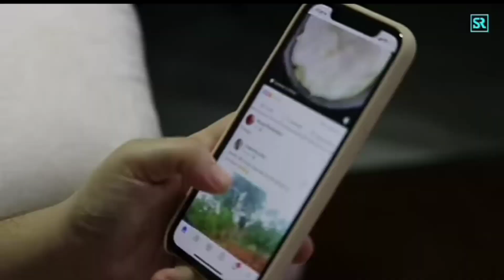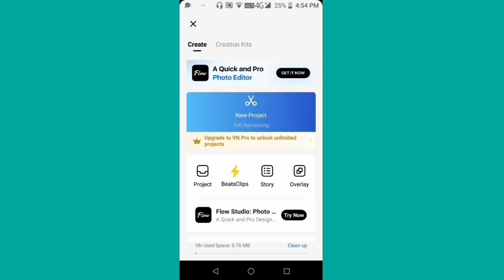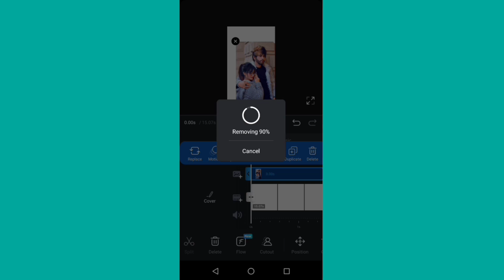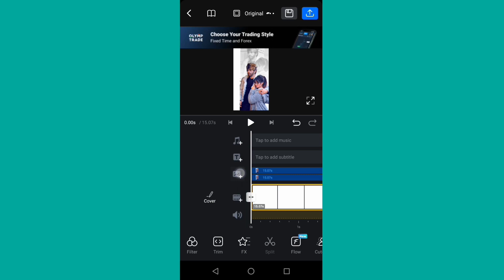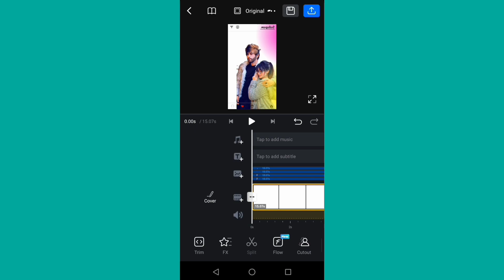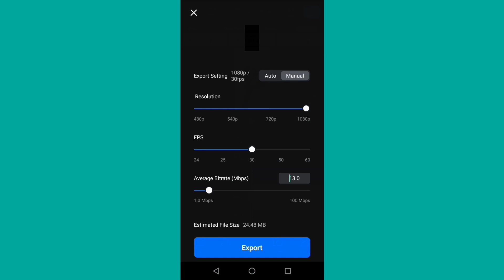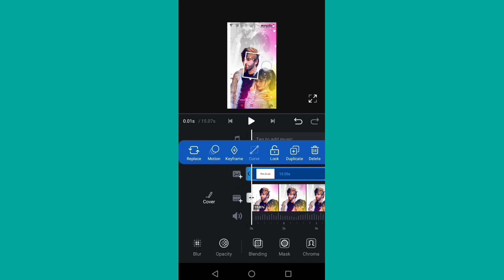Trending Status Video Editing In Vn App | Dual Colour Status Video Editing In Vn App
🤔 YOUR QUERIES 🤔

vn status video editing
new trending status video editing in vn app
vn video editor status editing
trending video editing in vn app
vn dual colour status video editing
instagram trending reels video kaise banaye
instagram trending ink splash video editing
ink splash video editing alight motion tamil
ink splash video editing alight motion telugu
ink splash video editing alight motion
ink splash video editing in capcut
ink splash video editing
ink splash video editing in kinemaster
ink splash video editing inshot
ink splash video editing in vn
ink splash overlay
instagram viral unroll the curtain video editing
noizz app
trending curtain unroll reels editing
instagram viral unroll the curtains video kaise banaye
noizz app reels editing
noizz app par video kaise banaye
noizz app me video kaise banaye
noizz app kaise use kare
noizz app video
how to use noizz app
noizz app me photo se video kaise banaye
noizz app par video save kaise kare
instagram profile poster reels video editing
flag wave reels editing
viral unroll the curtains video editing
profile unroll video editing
flag video editing
flag on building reels video editing
Radhe Prem ki shiromani reel Editing | Instagram viral Radha Krishna reel editing | vn video editing |instagram trending radha krishna photo par reels kaise banaye
radha krishna photo viral video editing alight motion
radha krishna photo viral reels editing
new viral reels radha krishna status editing
radha krishna png photo viral video kaise banaye
 radha krishna photo viral video kaise banaye alight motion
 instagram trending radha krishna photo viral video editing
instagram trending radha krishna photo video editing
instagram ka new filter
instagram lite par video kaise banaye
instagram filter video kaise banaye
instagram par filter video kaise banaye
instagram me filter video kaise banaye
favs filter instagram video kaise banaye
instagram lite par filter lagakar video kaise banaye
instagram par filter wala video kaise banaye
instagram par filter se video kaise banaye
instagram par filter kaise laye
instagram main filter kaise search karen
water filter
instagram me filter kaise search kare
instagram pe filter search kaise kare
instagram par filter kaise search karen
reels video me filter kaise lagaye
how to use reels filter in instagram
how to add filter in instagram reels from gallery
instagram filter search
how to search filters on instagram
how to add filter in instagram reels
instagram reels me effect kaise use kare
instagram from noneed effect
instagram me noneed effect kaise lagaye
instagram me noneed wala effect ksise lagaye
ab kya kare kya naam le reels editing
thoda sa muskurane se jab reels editing
thoda sa muskurane se jab photo achi aa skti hai trending reels editing
capcut new template tutorial
nazar lage na meriya template
nazar lage na meriya capcut template
nazar lage na meriya capcut
capcut video editor tiktok new trend
nazar lage na meriya tiktok trending video tutorial
mahiya jinna sohna new tiktok trending

?igshid=YmMyMTA2M2Y=

.khurana.50